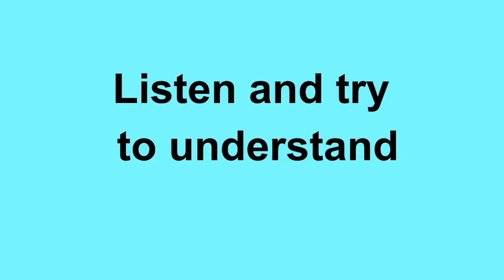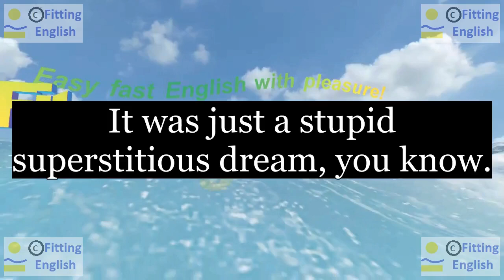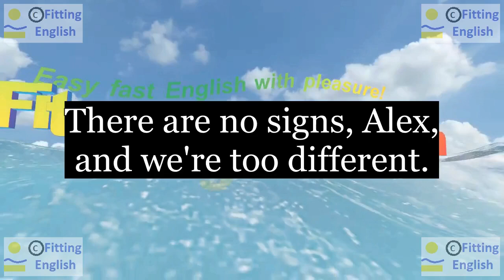Lesson244 Study English through film FOOLS RUSH IN on 7chnl Fitting English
SUBTITLES and NEW WORDS of FOOLS RUSH IN:
That's not true. I thought it was fate.
It was just a stupid superstitious dream, you know.
There are no signs, Alex, and we're too different.
superstition superstitious dream
HOW TO TRANSLATE this SUBTITLES with NEW WORDS:
LINKS of momentary text translation:
ES reference